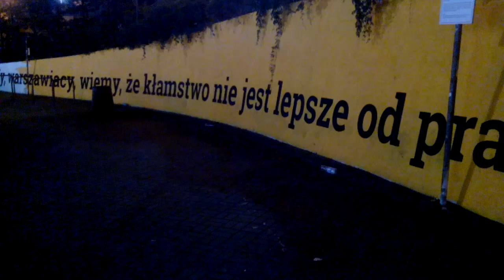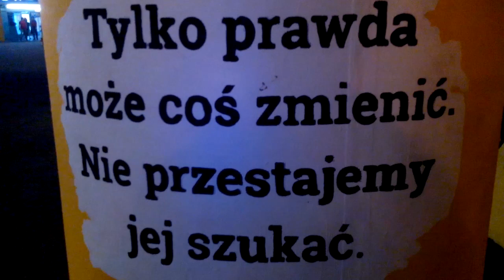ZŁY ŚWIAT BIBLII STUDIOWAĆ NIE CHCE,NIE MOŻE ZE WZGLĘDU NA SIŁY DEMONICZNE ZEWNĘTRZNE!!!